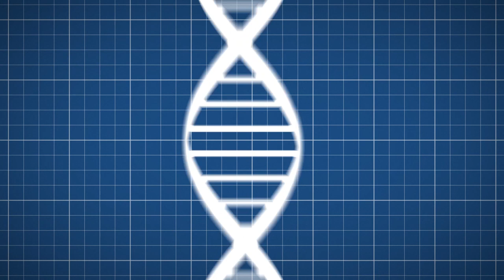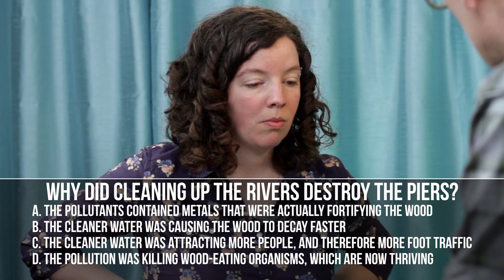SciShow Quiz Show: Weird Water Creatures & Spontaneous Combustion!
SciShow Quiz Show is back, with familiar faces Hank Green and Caitlin Hofmeister battling it out over questions on water, fire, and computer science!